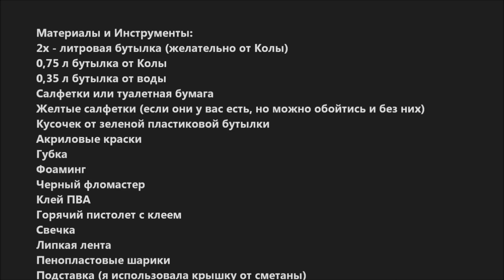Как Сделать Гриб Боровик из Пластиковой Бутылки МК Поделки Самоделки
Сделайте сами эти чудесные белые грибы из пластиковых бутылок! Все подробности в видео мастер класс.

 осенние поделки гриб боровик